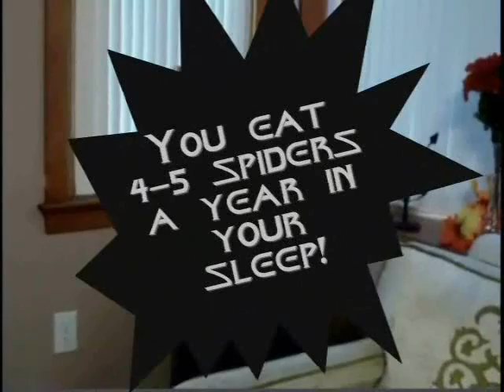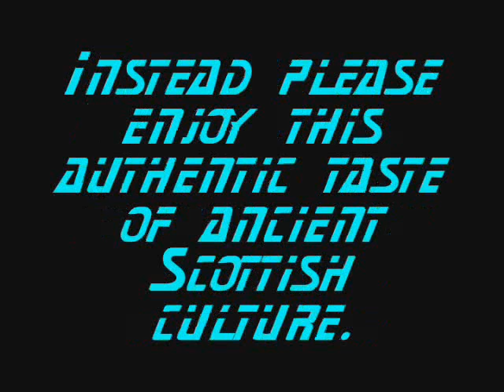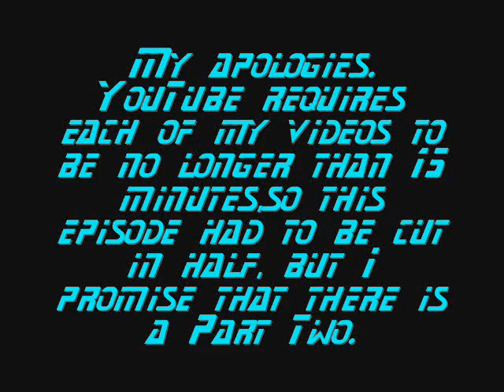POS TNG #16 - Sub Rosa Part 1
Trouble with the video, or you just want to watch it unbroken?